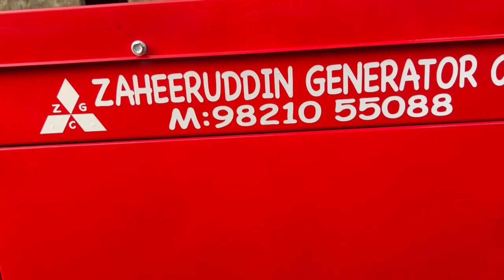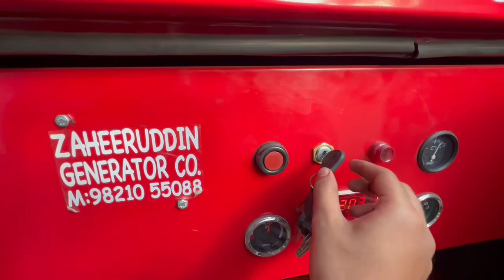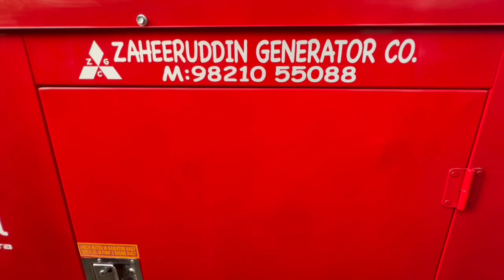MAHINDRA SILENT GENSET READY FOR SALE PLS CALL ZAHEERUDDIN GENERATOR CO. 9821055088